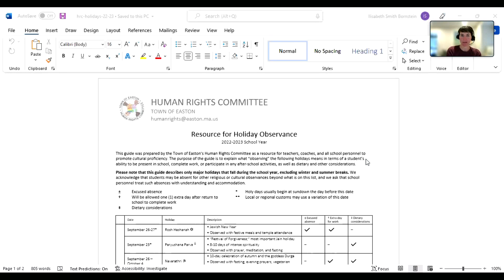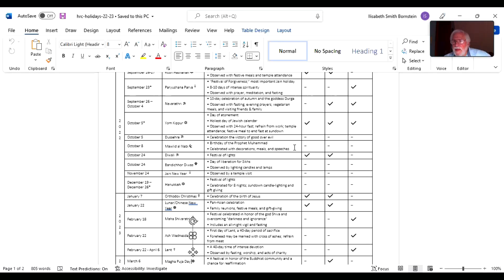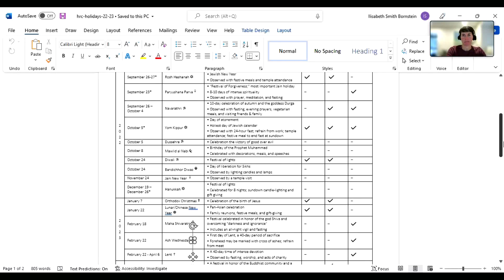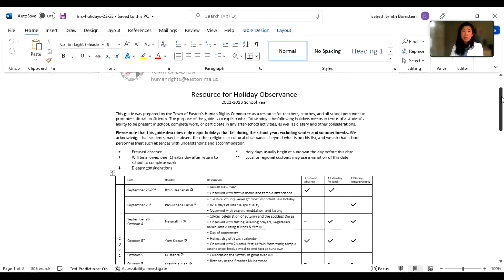Other Meetings: Human Rights Committee 06/07/22